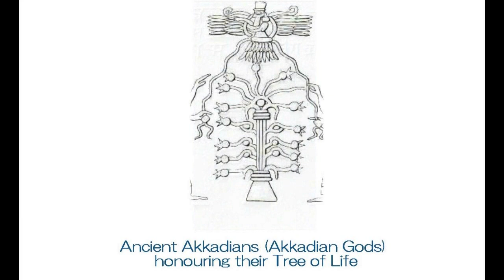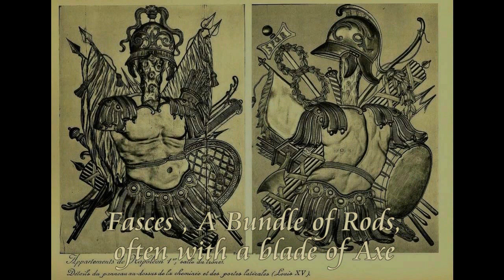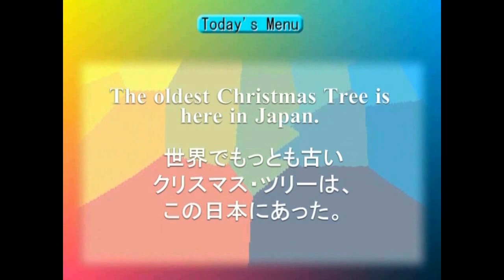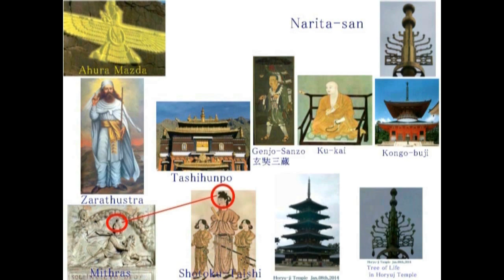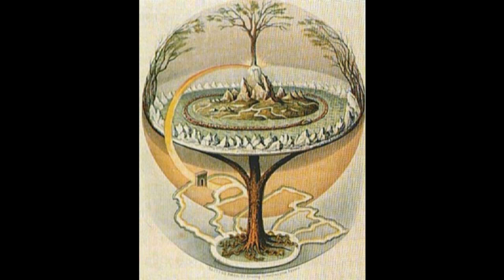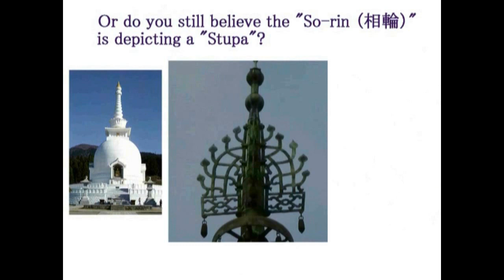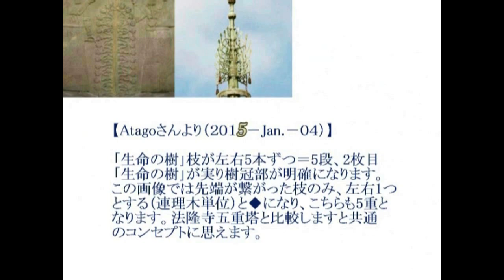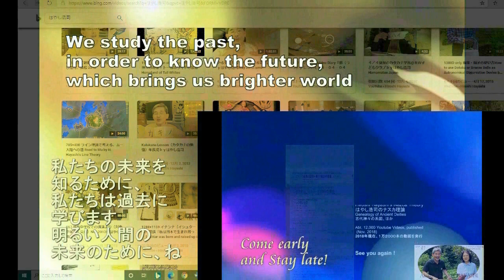3732【05再重】Japanese KadoMatsu=Front Pine Tree=Tree of Life日本の門松＝生命の木（ファスケス）説by Hiroshi Hayashi Japan